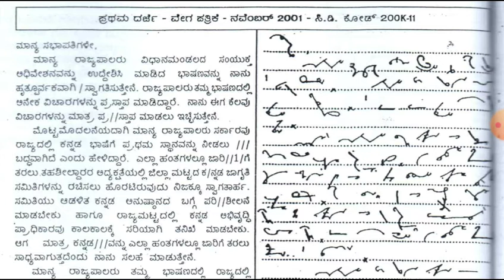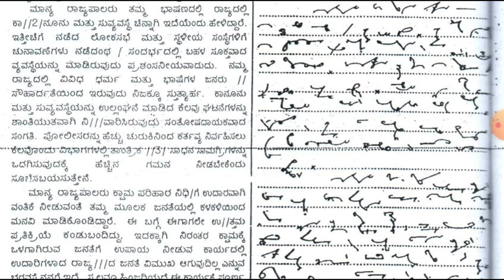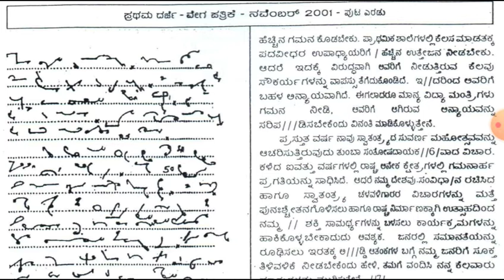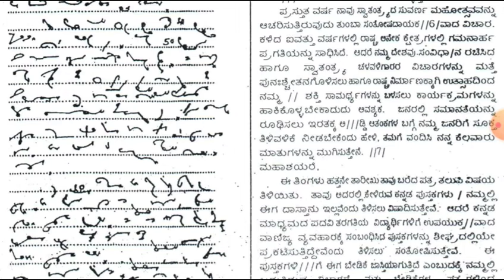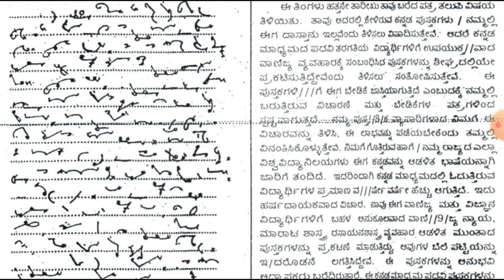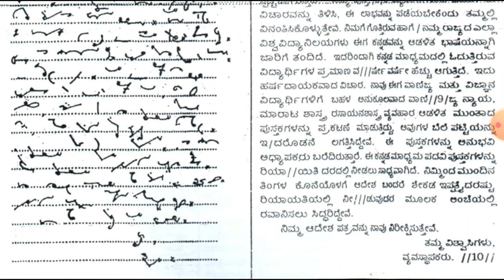ಕನ್ನಡ ಶೀಘ್ರಲಿಪಿ ಉಕ್ತಲೇಖನ ಪ್ರಥಮ ದರ್ಜೆ ವೇಗ ಪತ್ರಿಕೆ 200 ಅಕ್ಷರಗಳ ವೇಗ ನವೆಂಬರ್ 2001